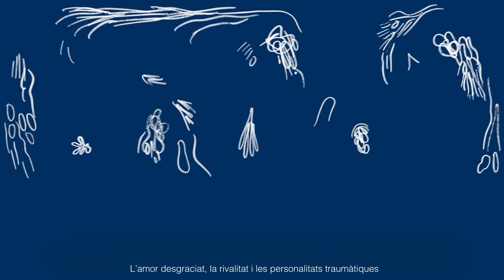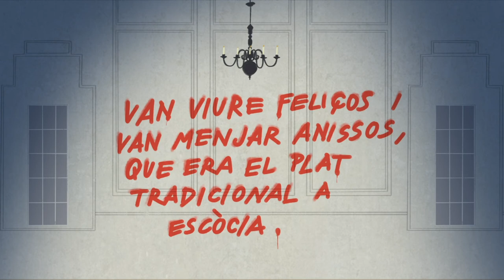LiceUnder35 - Lucia dia Lammermoor 20/21 - Cat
El proper 27 de juliol torna LiceUnder35 amb Lucia di Lammermoor.

No te la perdis!